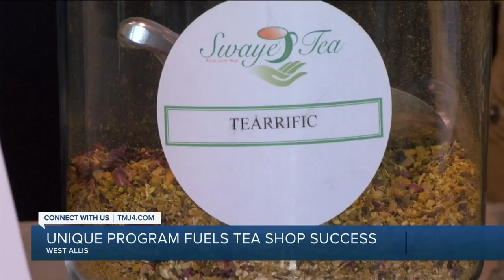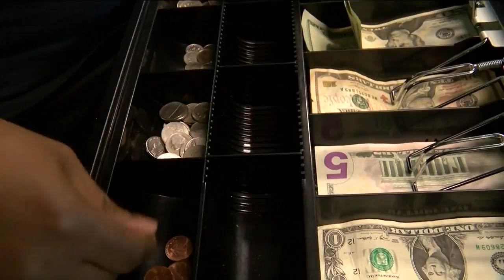Loan program helps jump-start West Allis minority, female-owned business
A new West Allis business is thriving with the help of a new loan program aimed at empowering minority and female-owned businesses.